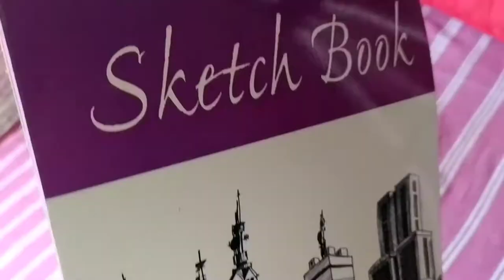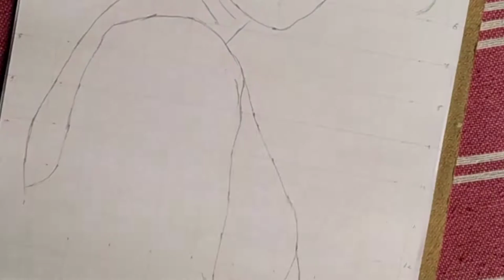how to make a portrait || ankita funholic chokrey || Drawing paper on pencil portrait..||Art House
how to make a portrait || ankita funholic chokrey || Drawing paper on pencil portrait..

Art house,
apko is video se kuch be chiz acha laga to muje comment mai bol sakte ho... q ki apka comment mare improvement k liya bahot important hai...

Music.